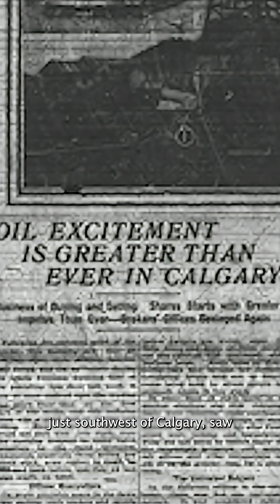The History Of Alberta Oil Part 1 of 5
From the 1800s to 1914, Alberta's oil history focused on government surveys, the discovery of oil seeps, and the first producing well in Western Canada. Key events include George Mercer Dawson's 1874 report on oil seeps and the 1902 drilling of the Lineham Discovery Well No. 1, the first oil-producing well in Western Canada, at Cameron Creek. While early efforts were small-scale, they laid the groundwork for future exploration, with the 1914 Dingman No. 1 strike sparking a boom that was shortly interrupted by World War I.